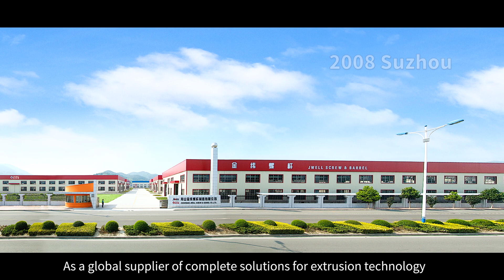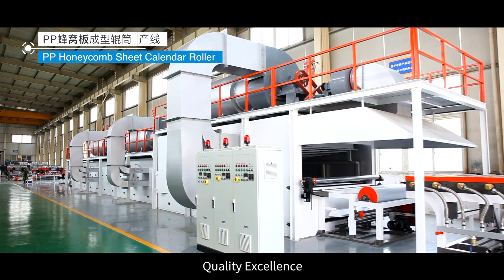Hello, we are JWELL!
A Global Supplier of Complete Solutions on Extrusion Technology